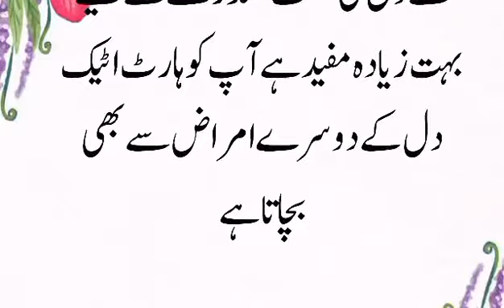Desi Totkay Ideas | Desi Gharelu tips and totkay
Send me any tips on my